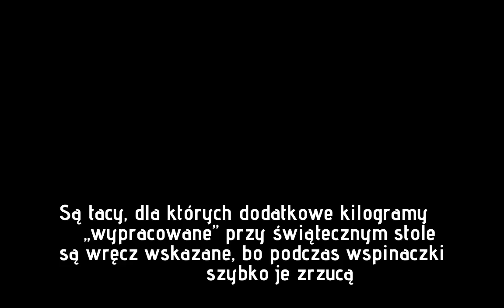Narodowa Zimowa Wyprawa na K2. Co jedzą zdobywcy najwyższych szczytów?